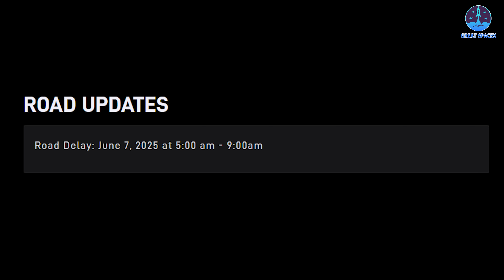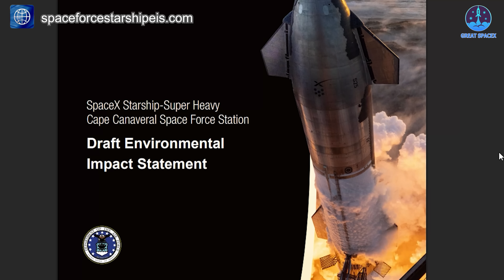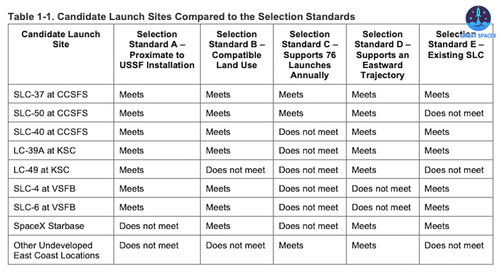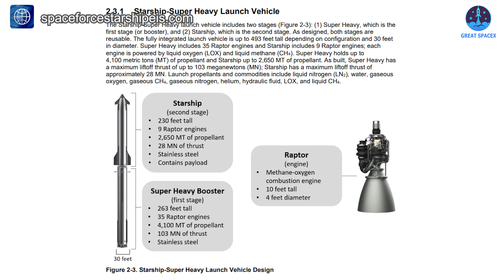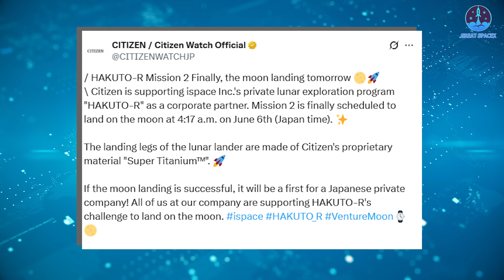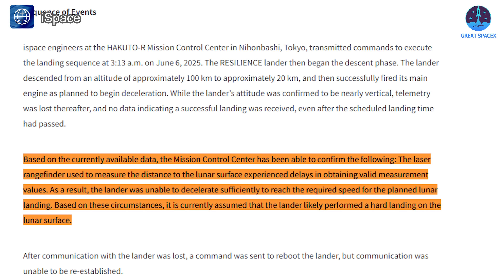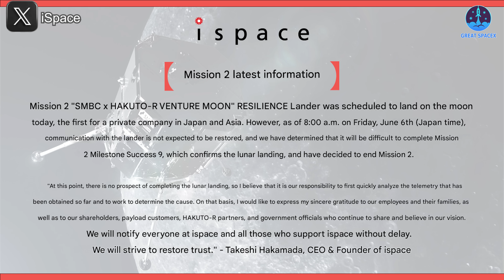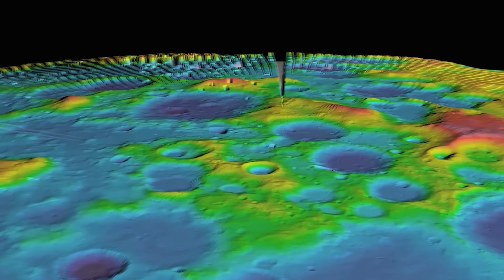Mind Blowing! SpaceX performed Starship B16 Full Duration 9 Days After Flight 9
00:00:Intro
00:32: B16’s static fire test and its record
04:10: Starship’s strides in Florida
08:14: The failure of Japanese lunar landing attempt
SpaceX has officially reached a major milestone on the road to Flight 10—and it comes with a record-breaking achievement.
But that’s not all. Beyond just preparing for the next launch, Starship has also taken a significant step forward in shaping its future operations in Florida.
Meanwhile, Japan's latest lunar lander has unfortunately failed during its landing attempt.
We’ll break it all down in today’s episode of Great SpaceX.

It’s safe to say that Booster 16’s recent progress has become the center of attention. Following the excitement of Flight 9, many were eagerly awaiting a follow-up—something powerful enough to shake Starbase once again. That moment finally arrived, and it didn’t disappoint.
Initial anticipation rose when the first static fire attempt encountered a few technical issues and was aborted. However, as mentioned before, there was always going to be a second chance—and SpaceX seized it.
Leading up to the test, all the usual procedures were in place: system venting, propellant loading, and engine chilling. The fuel configuration remained consistent with prior tests, including a third of the methane tank and a full tank of liquid oxygen. A key signal that the test was imminent came when the water deluge system activated, flooding the pad with approximately 350,000 gallons of water. This helped reduce thermal and acoustic stress during ignition, protecting the launch pad infrastructure.
With all systems go, the moment we’d been waiting for finally arrived.
All 33 Raptor engines on Booster 16 ignited, delivering a staggering 7,000 tons of thrust. The static fire lasted around nine seconds—consistent with previous tests. Unlike some earlier firings that varied thrust mid-test to assess flexibility, this one seemed to focus on sustained output. It’s likely that SpaceX is already confident in the engines’ flexibility and instead wanted to push their endurance and stability.
Following the test, there were no reports of anomalies or issues, signaling a successful outcome. This is a major step forward for SpaceX as it continues its preparation for Starship’s Flight 10.
But beyond just a successful test, this event also marked a new record. The static fire of Booster 16 occurred just nine days after Flight 9—breaking the previous record held by Booster 13, which was tested 11 days after Flight 5.
This quick turnaround surprised many, including long-time observers. After Flight 9, issues with the Booster Quick Disconnect system were noted, and it was expected that repairs and adjustments might take some time. Instead, SpaceX managed to address the problems and resume operations faster than anticipated, giving them a valuable head start on the next launch schedule.